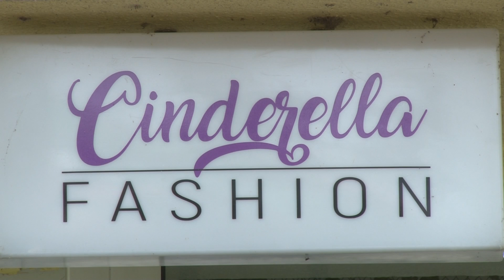Nermina Jašarspahić, Cinderella fashion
Poduzetnička ideja realizovana uz pomoć i podršku Općine Kakanj